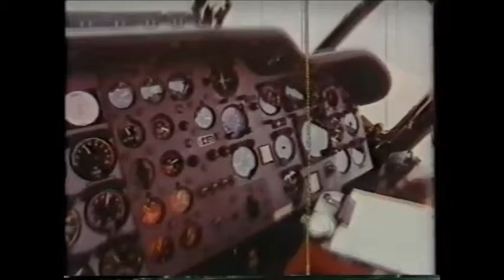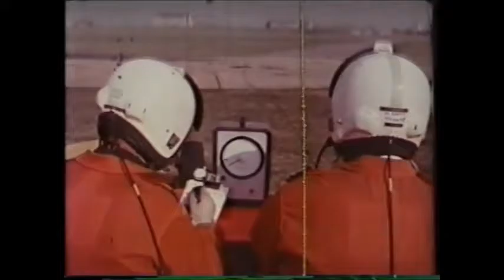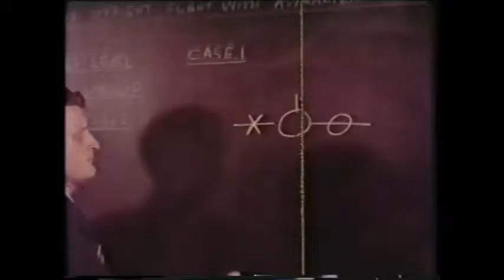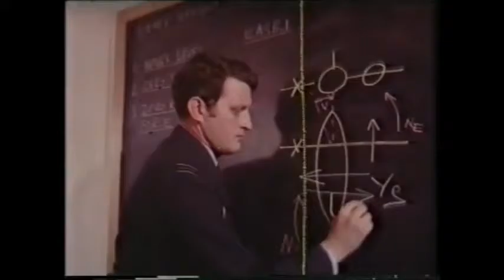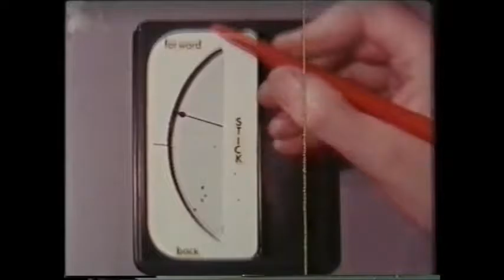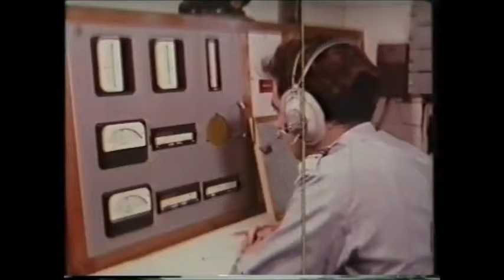1971 Test Pilot by Mike Smith & Anvil Films